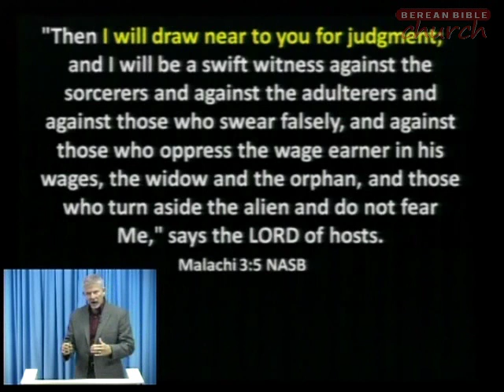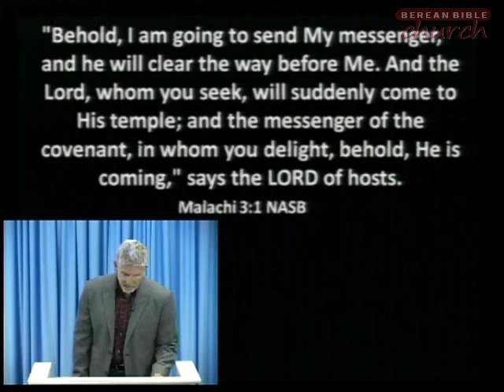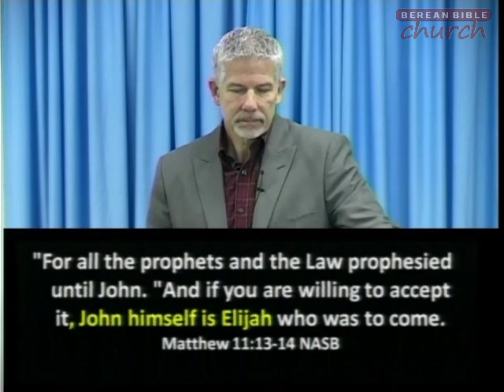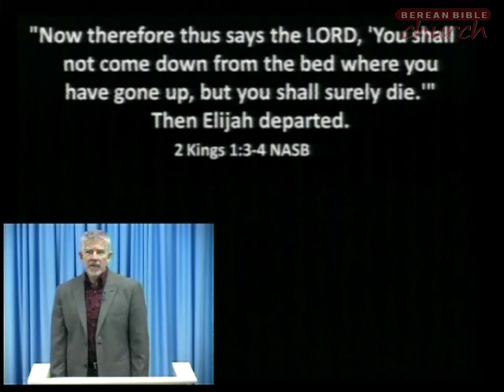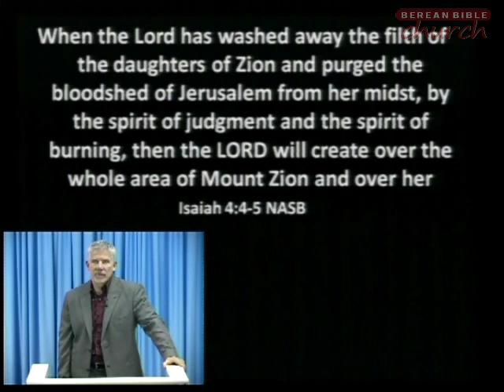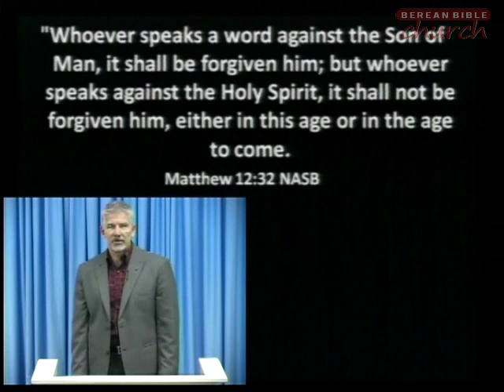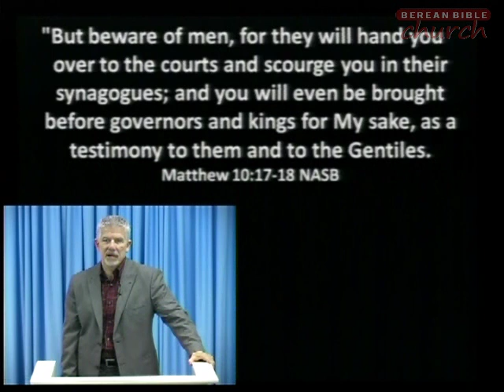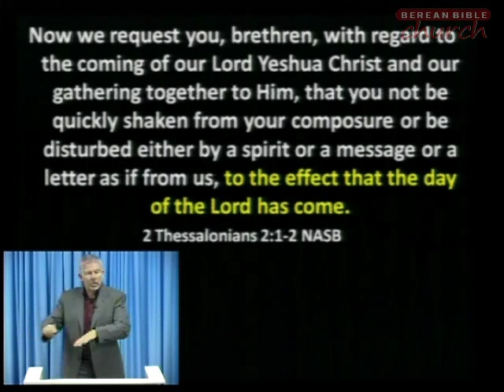The Second Coming of Jesus in Matthew (Part 1) - Matt 3:1-12; 10:23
(Part 1 of 2) Probably no topic is debated and disagreed upon more in Christianity than the second coming of Jesus Christ (Yeshua). In my opinion, this confusion is due to a lack of understanding of hermeneutics. Christians today simply do not know how to interpret the Scriptures.

If this idea of the second coming is alien to your thinking, you can find many more answers to your questions

11/18/2012 - Pastor David B. Curtis - Berean Bible Church - Message #629